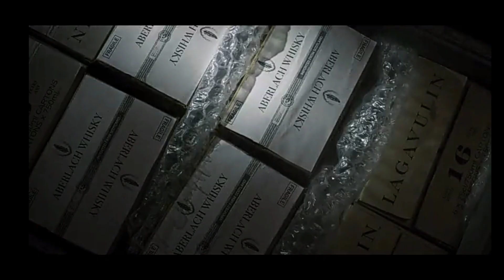Lost In Space | Season - 1 | Episode - 4 | Explained in Tamil | Freeze Frame | Netflix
Lost in Space is an American Science fiction television series and is a reimagining of the 1965 series of the same name.

Episode 4 - Robinson's were here